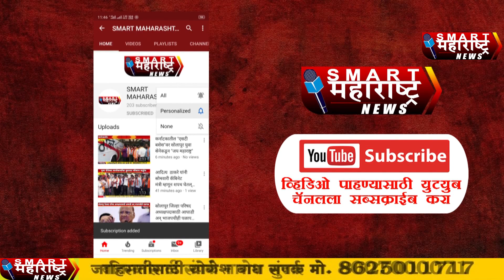AJIT PAWAR | कोरोनाच्या भीतीनं अजित पवार 'शेकहॅंड' करेनात